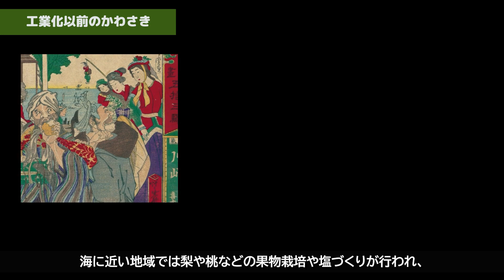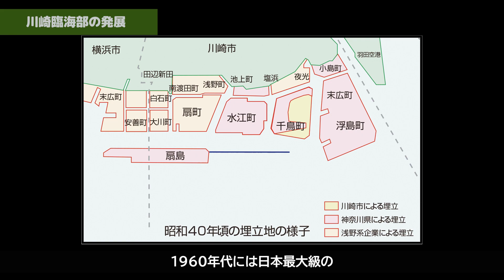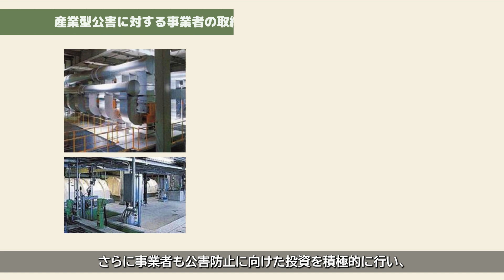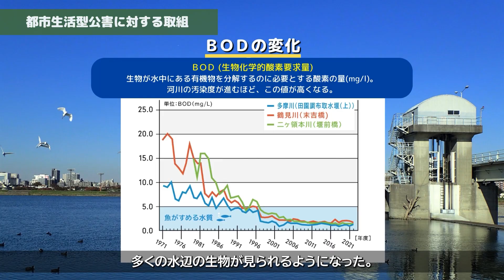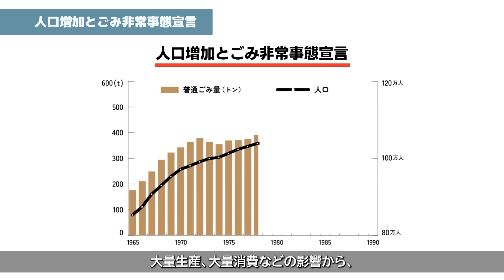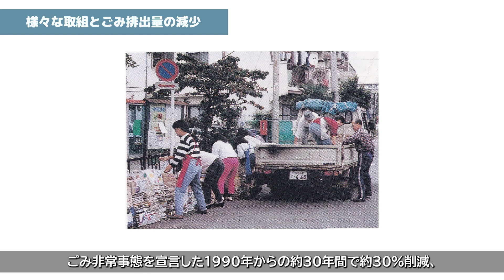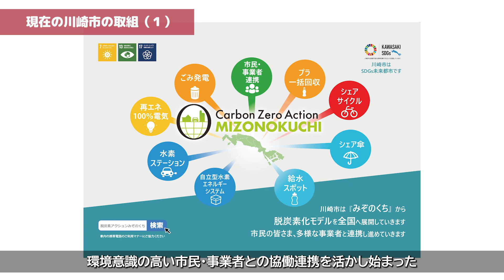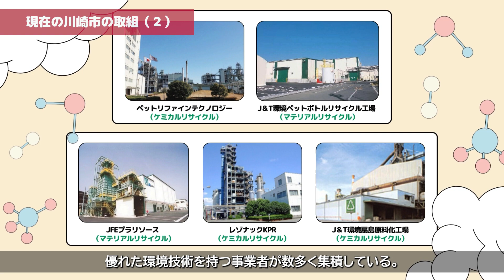川崎市の環境100年～川崎の挑戦の軌跡、将来の子ども達へのメッセージ～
川崎に環境問題が発生した背景や、それらの深刻化した環境問題解決のために市民・事業者・行政が挑戦してきた軌跡をまとめた動画です。
現在の環境は、今も多くの人たちの努力で守られていて、これからの未来の環境を守るのは私たちの責任であり、継続した挑戦が必要なのです。

動画の所管課：川崎市環境局環境総合研究所